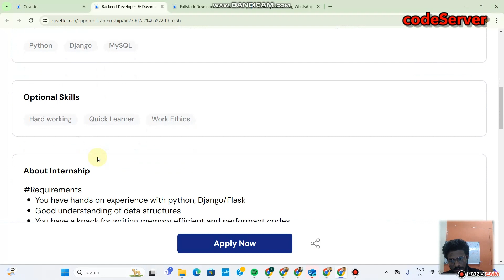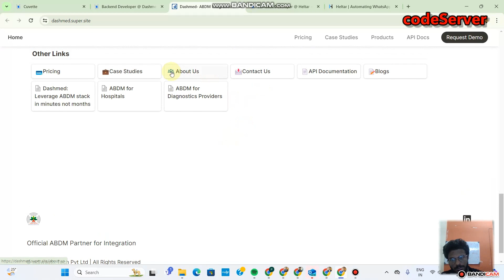Django Developer Internship